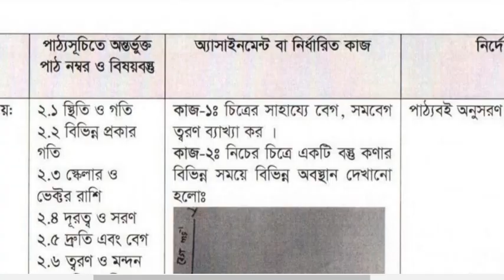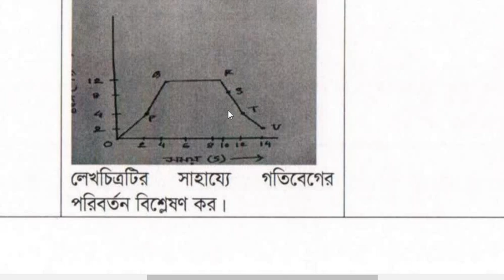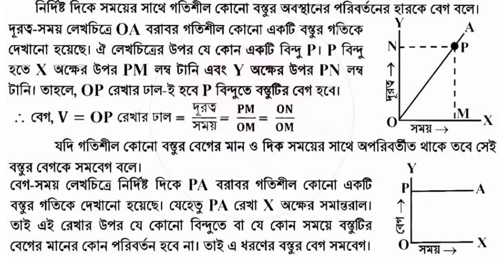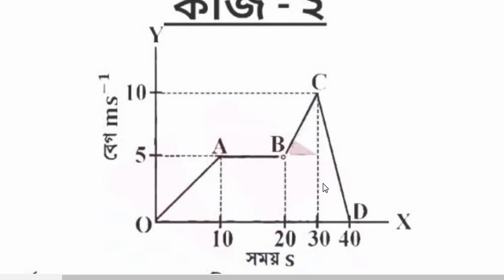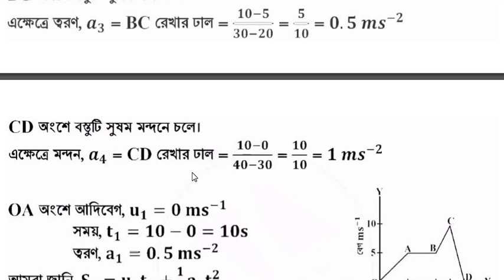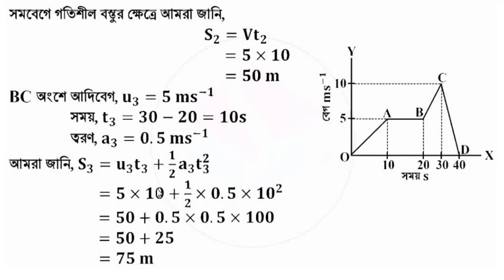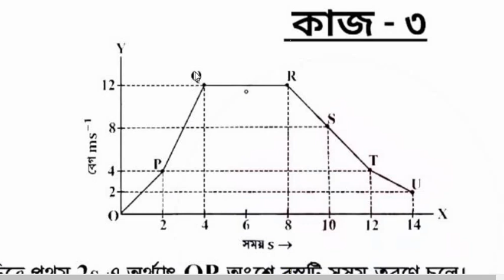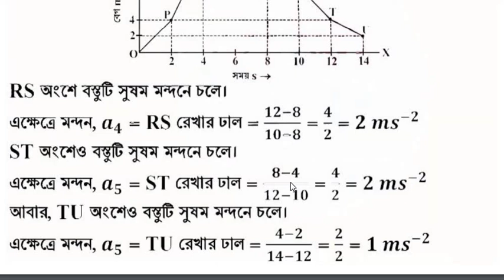Class 9 Assignment 13th week || Physics Answer || Class 9 Assignment 2021 13th week Answer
Class 9 Assignment 13th week Physics   Answer
Assignment 2021 13th week Answer Physics